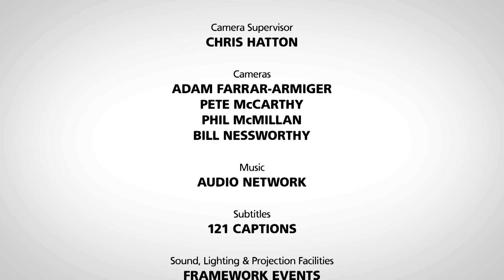UCLan Graduation: Tue 10 December 2019 – 10.00am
Recorded live at UCLan's Preston Campus, this ceremony features awards being presented to graduands from the School of Community Health & Midwifery and the School of Pharmacy & Biomedical Sciences.